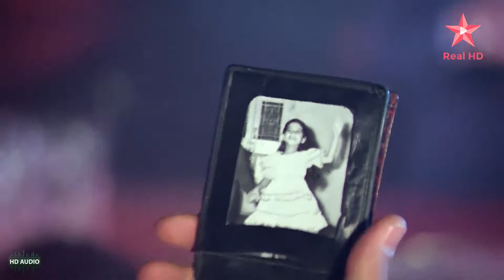Mujhe Peene Ka Shauk Nahi | 4K Video Song | Coolie | Rishi Kapoor, Alka Yagnik | 90s Superhit Songs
Song ;- Mujhe Peene Ka Shauk Nahi
Singer :- Shabbir, Alka Yagnik
Starcast :- Rishi Kapoor
Movie :- Coolie 1983

Lyrics :-

Mujhe Pine Kaa Shauk Nahee, Pita Hu Gam Bhulane Ko - (2)
Teree Yade Mitane Ko - (2) Pita Hu Gam Bhulane Ko
Mujhe Pine Kaa Shauk Nahee, Pitee Hu Gam Bhulane Ko - (2)
Teree Yade Mitane Ko - (2) Pitee Hu Gam Bhulane Ko
Mujhe Pine Kaa Shauk Nahee, Pita Hu Gam Bhulane Ko

Lakho Me Hajaro Me Ek Too Naa Najar Aayee - (2)
Teraa Koyee Khat Aaya Naa Koyee Khabar Aayee
Kya Tune Bhula Dala -2 Apne Iss Divane Ko
Mujhe Pine Kaa Shauk Nahee, Pitee Hu Gam Bhulane Ko

Khoyee Woh Kitabe Dil Jis Dil Kaa Hai Yeh Kissa - (2)
Ek Hissa Hai Pas Mere Tere Pas Hai Ek Hissa
Mai Pura Karu Kaise Iss Dil Key Fasane Ko

Mil Jate Agar Abb Ham Aag Lag Jatee Panee Me - (2)
Bachpan Kee Wahee Dostee Ho Jatee Javanee Me
Chahat Me Badal Dete -2 Ham Iss Dostone Ko